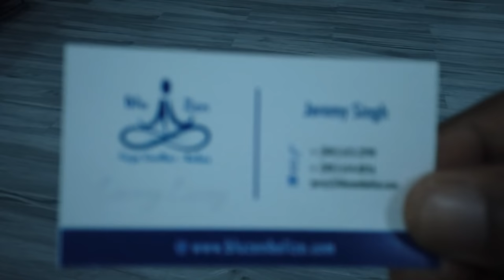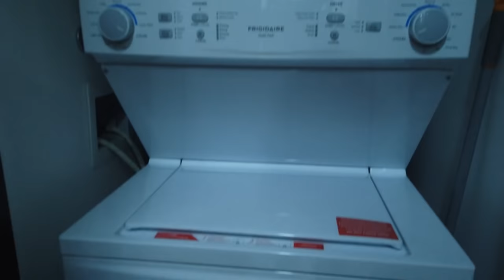The North Side of Caye Caulker They Don't Show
Just past the SPLIT on the northside of Caye Caulker. This new beachfront is the perfect location to build your beachfront vacation or retirement home. Caye Caulker is more than just one island, it's two. The North side and the South side, referred to as Caye Caulker Village and Northside. Let's checkout the Rural North Side of Caye Caulker Belize. Caye Caulker is Ambergris Caye's smaller, less-visited sister island and a prime stop for travelers looking to “go slow” and enjoy a relaxed vibe in Belize . Caulker offers balmy breezes, fresh seafood, azure waters and a fantastic barrier reef at its doorstep.
Blu Zen
Manager Jeremy Singh